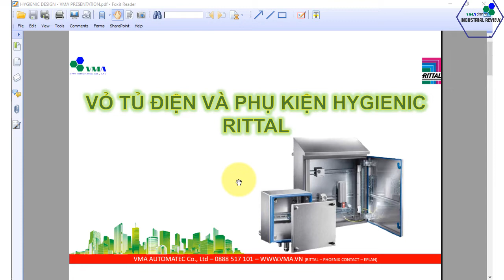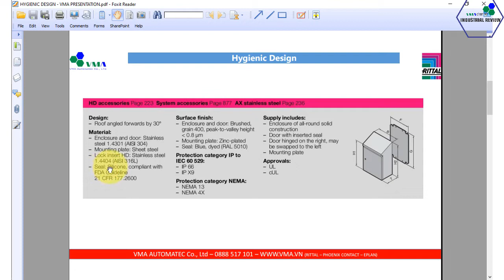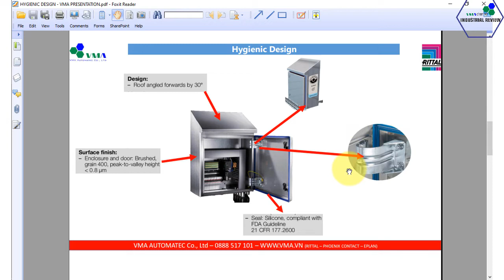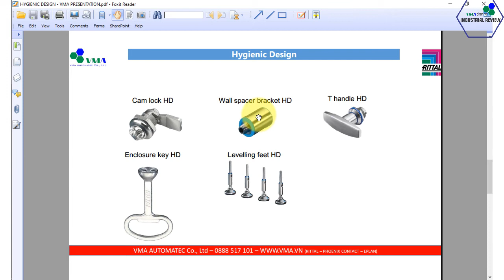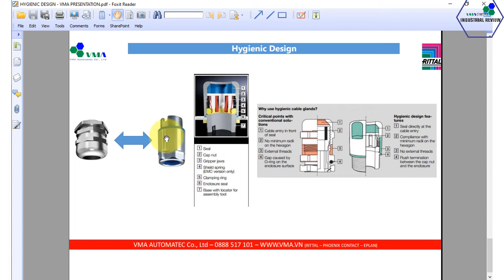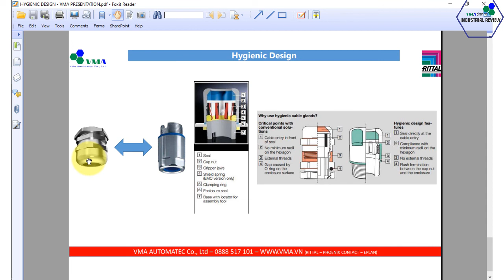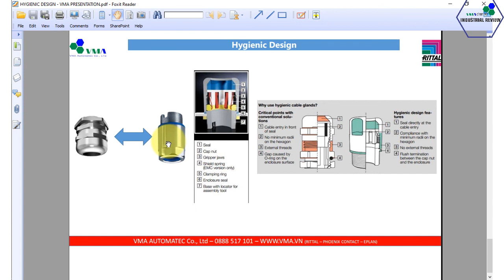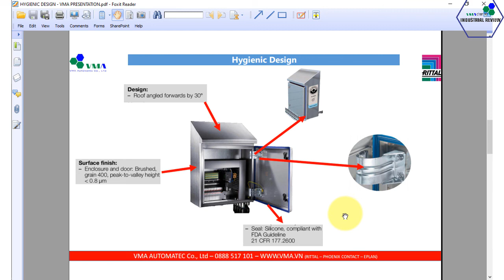RITTAL - VỎ TỦ CHUẨN HYGIENIC CHUẨN FDA HOA KỲ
🏣Số 104, đường số 2, khu đô thị Vạn Phúc, KP5, P. Hiệp Bình Phước, Thủ Đức, TPHCM

✔️Đối tác của EPLAN tại Việt Nam: Bản quyền phần mềm, đào tạo, dịch vụ sau đào tạo, tư vấn...
✔️Đối tác của RITTAL tại Việt Nam: Vỏ tủ điện các loại, phụ kiện tủ điện, máy làm mát tủ điện, điều hòa tủ điện, chiller, điện trở sấy
✔️Nhà tích hợp SIEMENS, SCHNEIDER tại Việt Nam
✔️Thiết bị, phụ kiện tủ điện CARLO GAVAZZI: đèn báo, nút nhấn, công tắc xoay, cảm biến siêu âm, cảm biến tiệm cận, bộ nguồn, relay kính, SSR, SCR...
✔️ADVANTECH: thiết bị IoT, switch công nghiệp, máy tính công nghiệp IPC, bộ chuyển đổi tín hiệu
✔️LITTEL FUSE: các loại cầu chì, relay phát hiện hồ quang